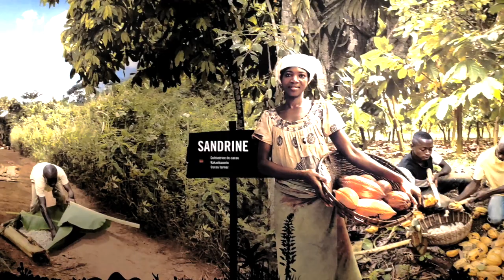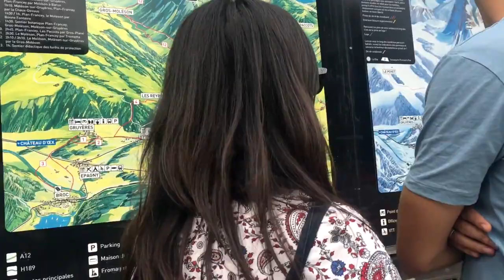Femen around the world, Switzerland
Take a quick look to wonderful places such as Geneva and Gruyeres(Switzerland) or Annecy (France)